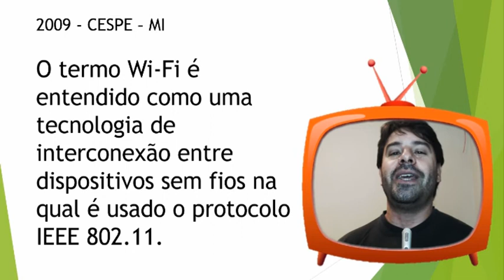CESPE Concurso INSS - Questão CERTA - Aula GRÁTIS 22 - Wi-fi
Questões comentadas do CESPE para o concurso INSS 2016.
Nesta aula grátis para o concurso INSS CESPE 2016 o professor Rodrigo Schaeffer (informática) indica o que o CESPE já considerou CERTO para o assunto wi-fi, wireless, sem fio.

Aula gratuita 22